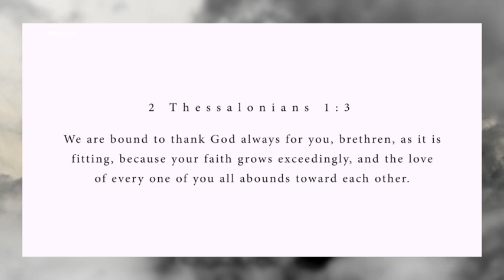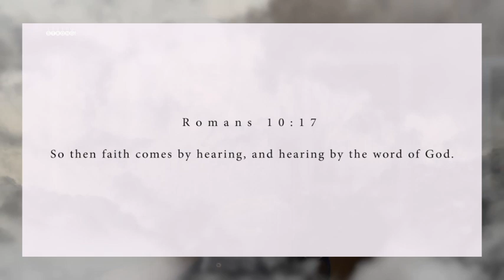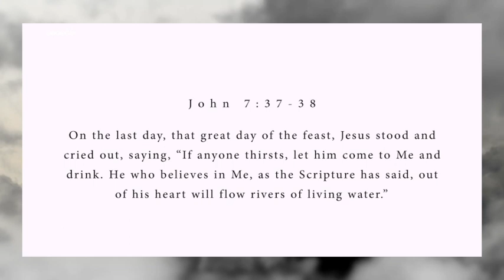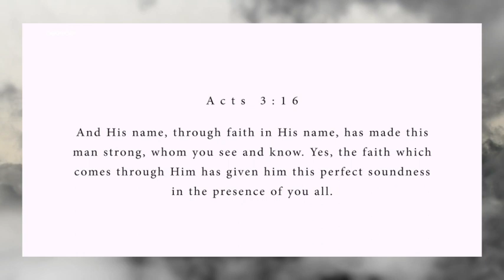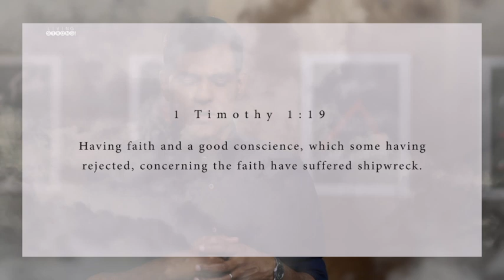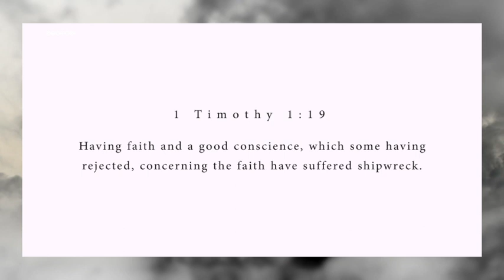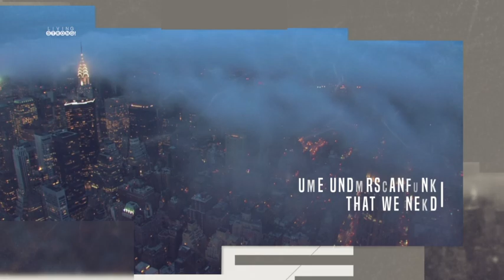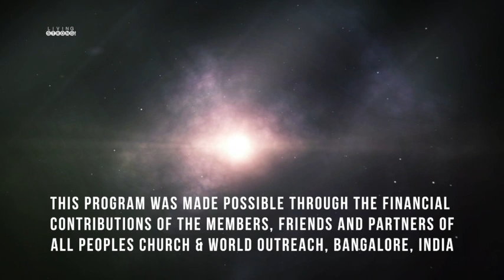E328 : Faith : Developing Strong Faith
In order to develop strong faith we need to know the integrity of God’s Word, the reality of our redemption of Christ, the reality of the new creation, the reality of the presence and power of the Holy Spirit and the authority of the name of Jesus.

Featured in this episode:
* Song "In Your House" performed by APC Music

For this episode's audio, series archives and other FREE resources, please visit our our online Sunday Church service live stream every Sunday at 10:30am (Indian Time, GMT+5:30). Spirit filled, anointed worship, Word and ministry for healing, miracles and deliverance.